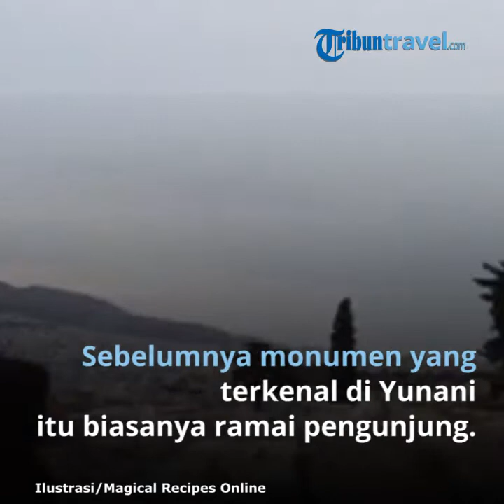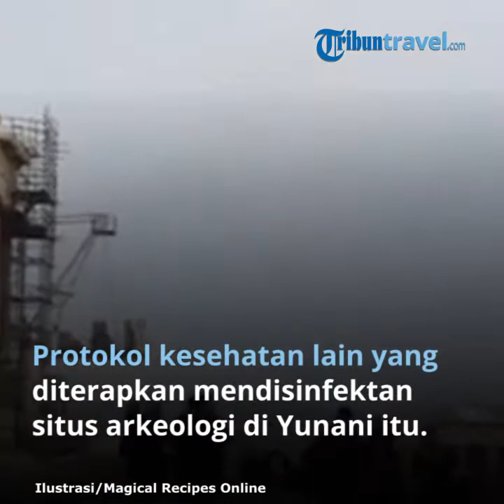Akropolis Athena dan Semua Situs Arkeologi kembali Dibuka Setelah 2 Bulan Ditutup Akibat Pandemi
TRIBUN-VIDEO.COM - Yunani membuka kembali Akropolis di Athena dan semua situs arkeologi di negara tersebut.

Destinasi itu kembali dibuka untuk umum mulai Senin (18/5/2020) setelah sempat ditutup selama dua bulan akibat pandemi virus corona (Covid-19).

"Situs-situs arkeologi dibuka mulai Senin 18 Mei, tahap pertama dalam peluncuran kembali secara progresif fondasi budaya negara itu," kata Kementerian Budaya dan Olahraga dalam sebuah pernyataan yang dikutip TribunTravel dari laman bangkokpost.com pada Selasa (19/5/2020).

Monumen yang terkenal di Yunani itu biasanya ramai pengunjung, tapi kali ini berbeda dari biasanya.

"Kami belum pernah melihat begitu sedikit pengunjung di Akropolis," kata seorang pengunjung asal Rusia yang tak disebutkan identitasnya.

Dilaporkan, dengan sedikitnya pengunjung yang datang ke Akropolis, banyak dari mereka beranggapan jika sedang mengunjungi tempat wisata milik pribadi.

Di hari pertama pembukaannya, semua wisatawan yang berkunjung mengenakan masker.

Menteri Kebudayaan, Lina Mendoni dan pengunjung lainnya yang hadir pun turut mengenakan masker dalam upaya mengurangi risiko penyebaran virus corona.

Sebelumnya memang telah ditetapkan jika pengunjung yang datang wajib pakai masker dan harus berdiri sejauh 1,5 meter antar pengunjung lainnya.

Selain itu, di Akropolis juga tersedia sekat pemisah yang telah dipasang untuk membantu menjaga jarak antar pengunjung.

Protokol kesehatan lain yang diterapkan adalah mendisinfektan situs arkeologi di Yunani tersebut.

Akropolis di Athena sendiri telah dikunjungi 2,9 juta pengunjung tahun lalu sebelum adanya pandemi.

Namun untuk tahun ini, semua museum tidak akan dibuka sampai 15 Juni 2020 mendatang sampai kondisi kembali normal.

Saat ini pemerintah setempat secara bertahap mulai membuka perbatasan untuk menghentikan penyebaran virus corona.

(TribunTravel.com/Nurul Intaniar)

Artikel ini telah tayang di Tribuntravel.com dengan judul Tutup Dua Bulan, Akropolis Athena dan Semua Situs Arkeologi Dibuka Kembali,